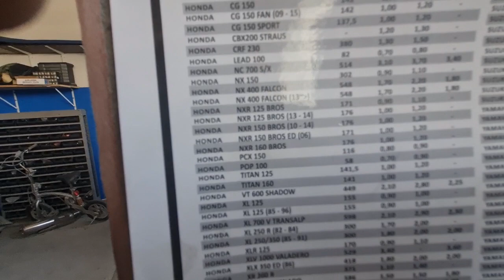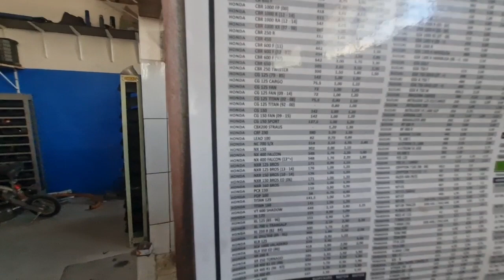"Passo a passo: Trocando o retentor de bengala da Honda Bros 150"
Neste vídeo, você aprenderá como trocar o retentor de bengala da sua Moto Honda Bros 150 de uma forma fácil e rápida. O retentor de bengala é uma peça importante que ajuda a proteger as bengalas da sua moto, evitando o vazamento de óleo e mantendo o bom funcionamento da suspensão.

Ao longo do vídeo, mostraremos um passo a passo detalhado de como trocar o retentor e montar novamente as peças. Para isso, utilizaremos ferramentas básicas e mostraremos as técnicas adequadas para cada etapa do processo.

Além disso, também daremos algumas dicas importantes sobre manutenção preventiva da suspensão, para que você possa prolongar a vida útil dos seus componentes e garantir um bom desempenho da sua moto.

Este vídeo é ideal para quem deseja economizar dinheiro e aprender a fazer a manutenção da sua Moto Honda Bros 150 em casa. Não perca esta oportunidade de aprender uma habilidade útil e se tornar mais independente na hora de cuidar da sua moto!